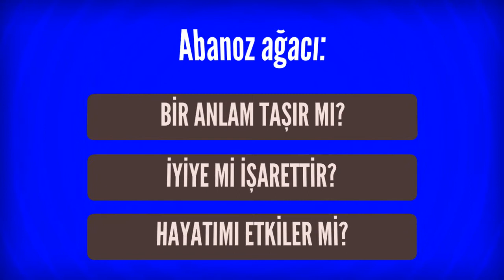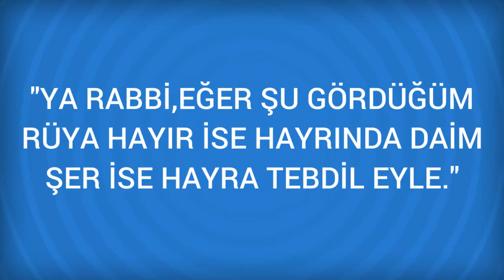Rüyada Abanoz ağacı Görmek Ne Anlama Gelir, Ne demektir?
Rüyada Abanoz ağacı Görmenin Anlamı Nedir? Öğrenmek için
 Rüyada Abanoz Ağacı Görmek Rüyada abanoz ağacını erkek görürse neşeli, varlıklı bir kadına; kadın görürse katı kalpli zengin bir erkeğe delalet eder.   devamını okumak için ruyatabirlerikitabi.com a girebilirsiniz.

Rüyada Abdest Görmek (bir sonraki rüya).

Rüyada Abanoz Görmek (bir önceki rüya).